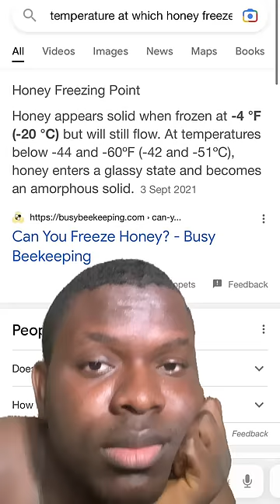Why you failed making frozen maple syrup and honey